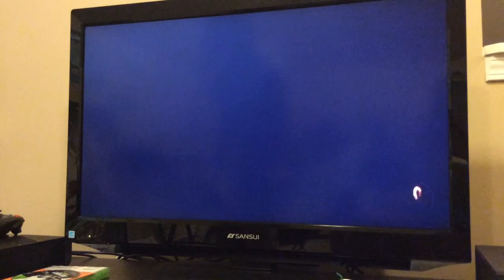The cheapest kills ever!!|COD Black ops 3